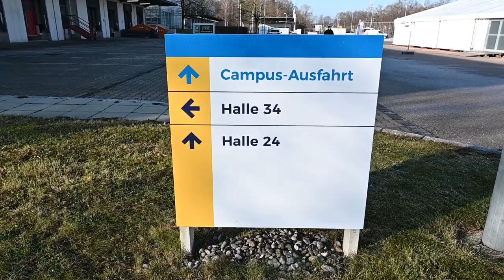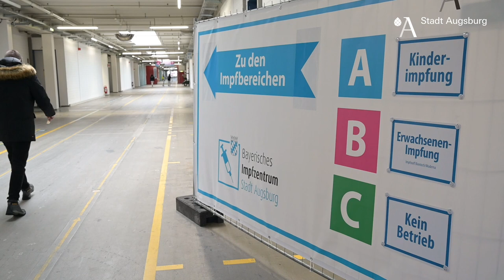#35 Neues Impfzentrum | Augsburgs Krisenstab informiert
Am selben Standort, aber in einer neuen Halle: Das Impfzentrum Augsburg in der Bürgermeister-Ulrich-Straße 100 hat sich vergrößert. Wie es vor Ort ausschaut und Wissenswertes rund um die Corona-Impfung erfahren Sie vom Projektleiter des Impfzentrums Stephan Hampel im Video.

▬▬ Inhalt  ▬▬▬▬▬▬▬▬▬▬▬

00:00 Augsburgs Krisenstab informiert: Neues Impfzentrum Augsburg
00:35 Soll ich mich vor der Impfung testen lassen?
01:02 Wie läuft die Impfung ab?
01:38 Wie bekomme ich einen Termin?
01:56 An wen kann ich mich wenden, wenn ich Fragen zur Impfung habe?

▬▬ Mehr Infos  ▬▬▬▬▬▬▬▬▬▬▬

▬▬ Weitere Videos  ▬▬▬▬▬▬▬▬▬▬▬

▬▬ Social Media ▬▬▬▬▬▬▬▬▬▬▬▬▬▬